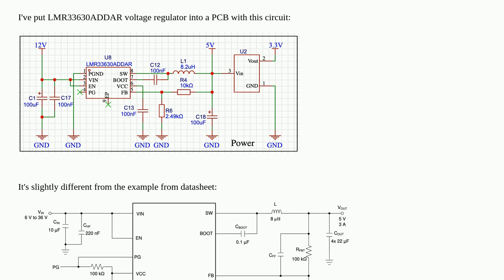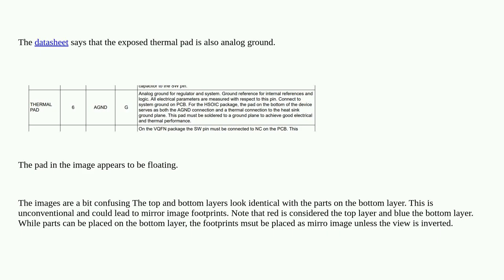Voltage regulator LMR33630 doesn't work, asking for circuit review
A special thanks goes out to the community

  overheat buck voltage-regulator circuit-analysis pcb-design